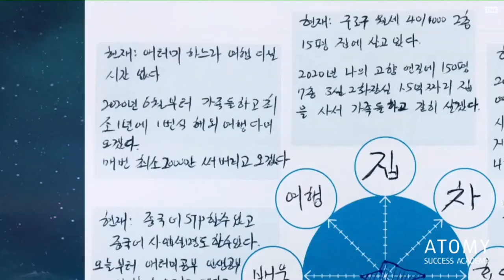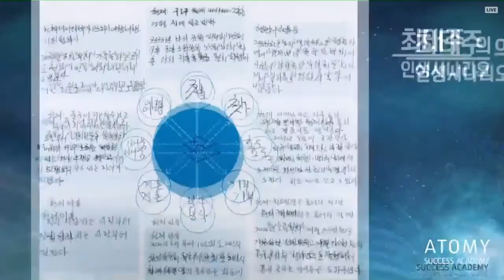애터미 중국교포 인생시나리오 발표